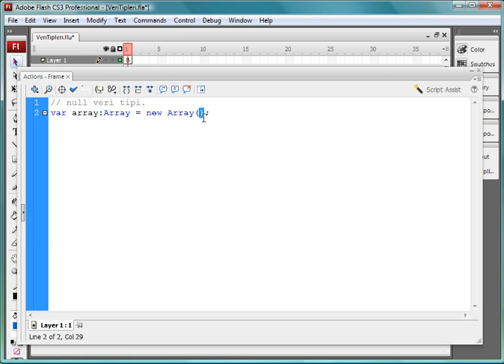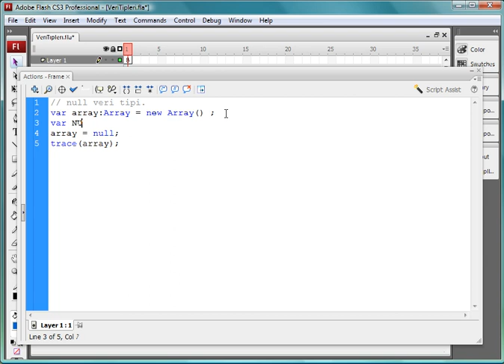3/6 Null veri tipi